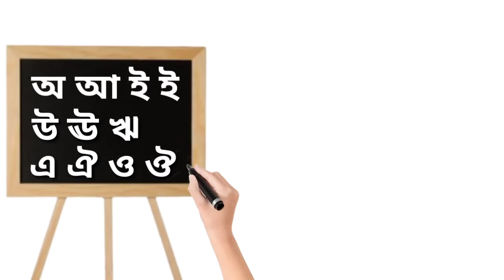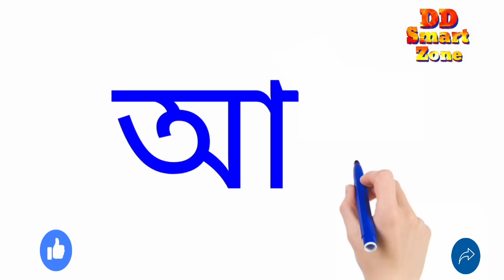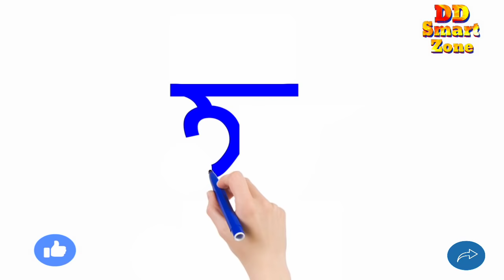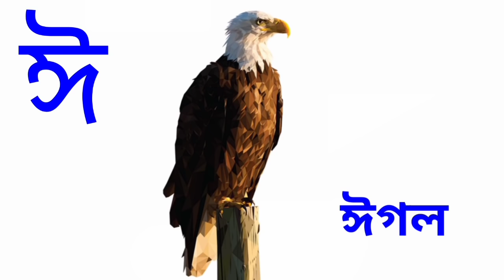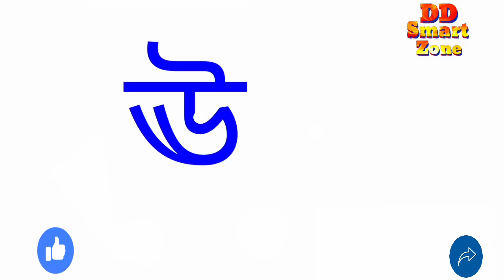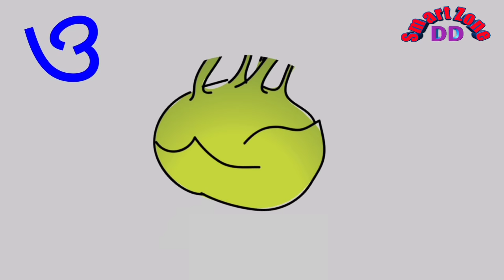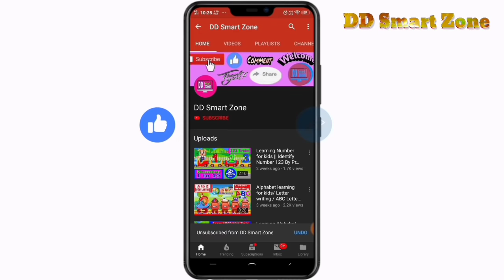Assamese Alphabet Writing (অসমীয়া স্বৰ-বৰ্ণ লিখনি)অ আ লিখনি/ How to wrrite Assamese alphabet